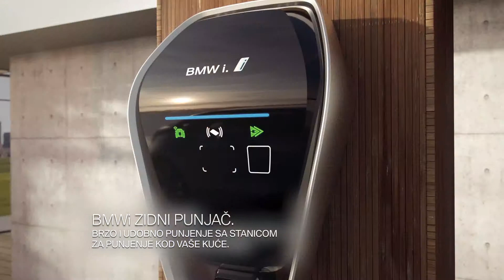BMW i3 - Born Electric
Najprefinjeniji oblik zadovoljstva je spontano zadovoljstvo – spontano kao sasvim električan sistem BMW ePogon. Kada pokrenete BMW i3, mali pritisak na akcelerator dovoljan je da dođete do punog broja obrtaja i moćno se odvezete u gotovo savršenoj tišini.